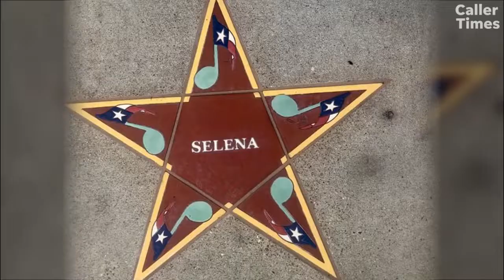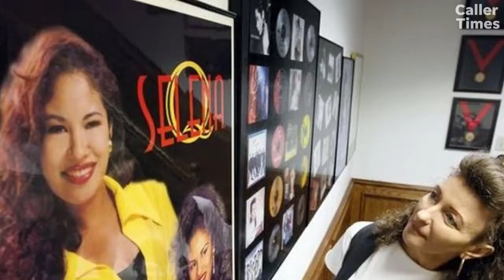Here's a first look of Christian Serratos as Selena Quintanilla in the new Netflix series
Netflix has officially dropped its first teaser trailer of "Selena: The Series," and fans can't get enough of it.
The teaser, which was released on Tuesday, gave Selena Quintanilla-Perez fans a first look of star Christian Serratos as the Queen of Cumbia.
Serratos, who is best known for her roles in "The Walking Dead," "Twilight," and the Nickelodeon show "Ned's Declassified School Survival Guide," was announced to play the star in August.
The one-minute trailer showed cuts of Serratos looking over her script, a first look at the stars playing Abraham and Marcella Quintanilla and Serratos taking on Selena's signature look: feathered bangs, red lipstick and her iconic purple jumpsuit from her 1995 Houston Astrodome performance.
Netflix released a teaser trailer Tuesday of Christian Serratos as Selena Quintanilla-Perez for the new show "Selena: The Series." The show's part 1 is set to launch in 2020.The video ended with someone out of frame saying, "Alright, Christian, We're ready to shoot" before Serratos gives a smirk to the camera.
Within an hour after releasing the video, Selena fans took to social media to give their opinions about the new series.Some showed excitement about Serratos taking on the role, whereas, others reminisced on Jennifer Lopez's role in the 1997 film "Selena."The new drama series will be a coming of age story of Selena as she navigates her way to success, family, music and stardom.
The first part of the series biopic will feature six hour-long episodes and will be available to stream on Netflix in 2020.
christian serratos
new selena netflix
selena netflix
christian serratos selena
selena the series
suzie crabgrass
rosita walking dead
netflix selena
christian serratos twilight
selena series
gabriel chavarria
selena netflix series
ricardo chavira
noemi gonzalez
selena netflix cast
seidy lopez
christian serrato